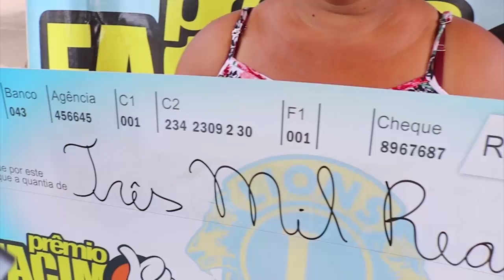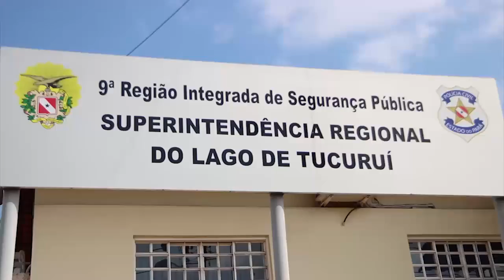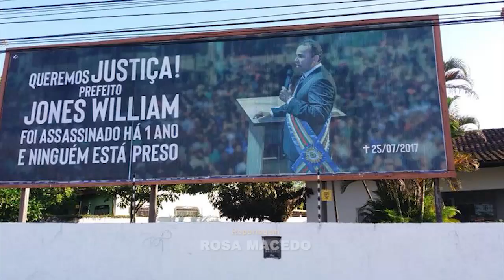TJ REGIONAL EDIÇÃO DA NOITE QUARTA DIA 25 07 2018